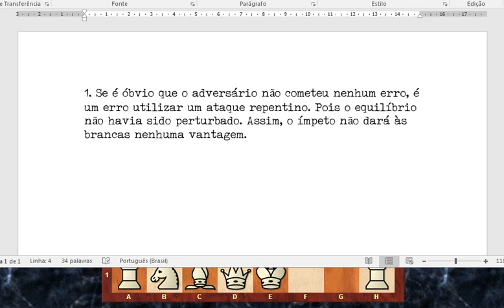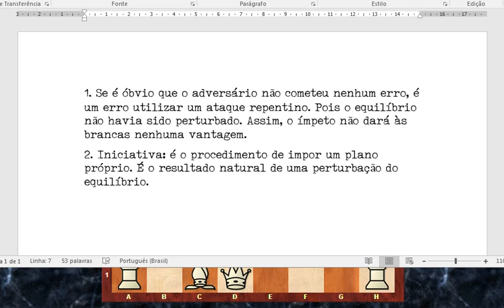2 - Equilíbrio e iniciativa (Estratégia Moderna de Xadrez - Pachman)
Segundo capítulo, apresentando as ideias de Ludek Pachman a respeito dos conceitos de desequilíbrio. O autor apresenta posições igualadas e posições em que é possível criar algum ataque sem riscos a quem ataca. Em seguida ele inclui dentro desta reflexão o conceito de iniciativa, que difere muito do de ataque.